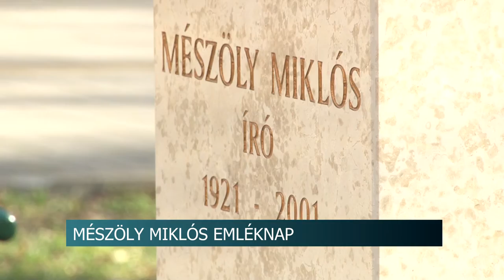Szobrot kapott Mészöly Miklós Szekszárdon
Január 19-én egész napon át tartó programsorozattal emlékeztek meg Szekszárdon Mészöly Miklós Kossuth-díjas író születésének 101. évfordulójáról. Az emléknapon ünnepélyes keretek között adták át a Mészöly emlékplakettet is, amit az idei évben Dicső Zsolt kapott. A megemlékezés a Művészetek Háza előtt felállított Mészöly mellszobor avatásával zárult, amit Adorjáni Endre szobrász készített.